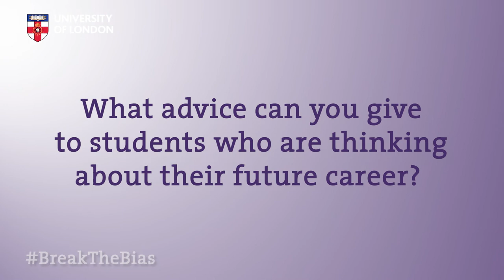An IWD interview with Professor Mary Stiasny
In this video, Professor Mary Stiasny, Pro Vice-Chancellor (International, Learning and Teaching) shares what the theme 2022 International Women's Day theme, Break the Bias, means to her.